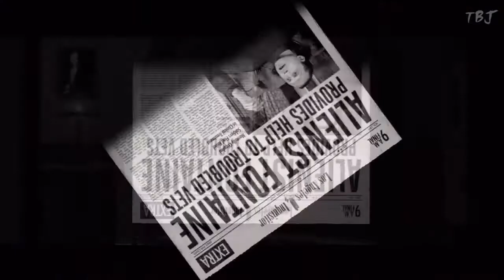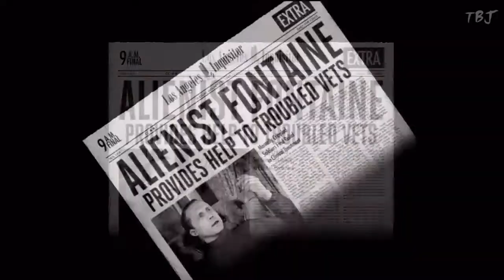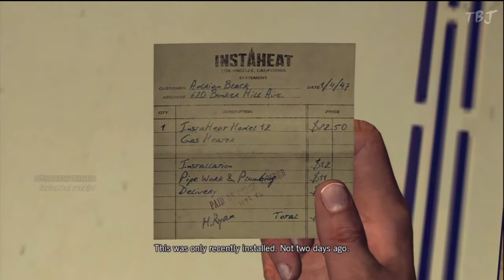L.A. Noire Playthrough Ep. #8 HD